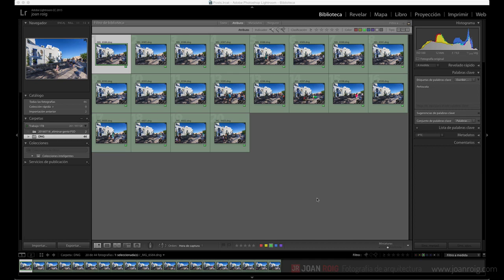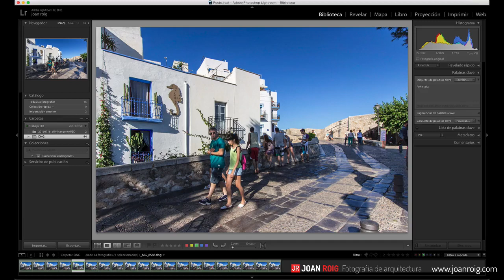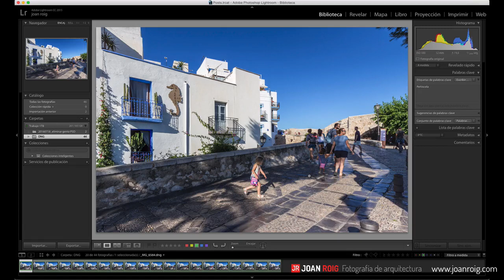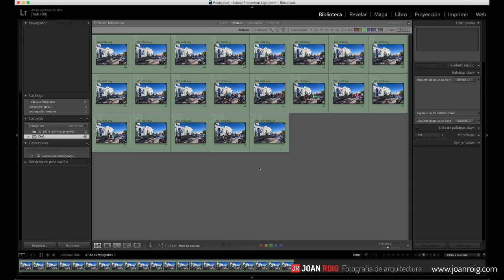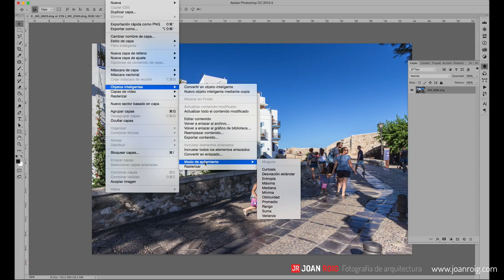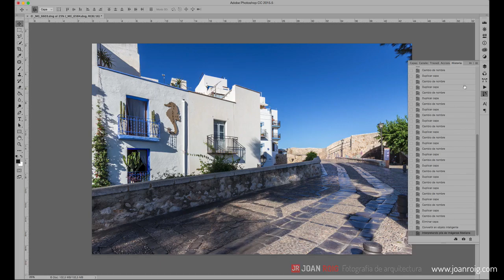Cómo eliminar gente de forma automática en una fotografía de arquitectura.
Cómo eliminar gente y coches de forma automática al tomar una fotografía de arquitectura.

En más de una ocasión me he encontrado fotografiando un edificio (vivienda, comercio, etc.) desde una calle donde no paraba de pasar gente y coches. Imposible sacar una foto sin varias personas o coches delante de la cámara. En fotografía de arquitectura estas situaciones se dan a menudo. Seguro que a ti también te ha pasado.

Sigue leyendo porque en este artículo te explico como solucionar eso de forma automática desde el modo de apilamiento en objetos inteligentes de Photoshop.

En alguna ocasión no me molestaba la gente, como en el caso de la fotografía de la Biblioteca Nacional de Francia, donde la gente me daba escala. Ha sido cuestión de disparar varias fotos para escoger la que menos gente tenía y, además, que esas personas o coches que aparecen en la foto no tapen las partes o elementos que te interesa que se vean.

Pero en muchas ocasiones necesito el espacio limpio de personas y coches. Y es ahí donde surge el problema.

Esta situación también se puede dar en fotografía de interiores cuando son grandes espacios que están abiertos al público como el hall de un hotel, un ayuntamiento, un teatro, un comercio, etc.

Cómo solucionarlo

En primer lugar hay que tomar muchas fotos. Fijándote en que en las diferentes fotos vayan quedando espacios libres de personas o coches para las diferentes partes del edificio. Pueden ser diez, veinte o treinta, las que hagan falta para tener todo el espacio libre de elementos molestos. Ante la duda haz más que menos, siempre estarás a tiempo de eliminar en casa.

Qué hago en Lightroom

Una vez en Lightroom o en el programa que uses habitualmente las revelas. Tienes que hacer un revelado completo, con recorte incluido si lo requiere la foto.

Esto en Lightroom lo puedes hacer en una sola fotografía y después sincronizar los ajustes a todas las demás para que queden exactamente iguales.

Ahora en Photoshop

Una vez listas las fotos las abres como capas en Photoshop. Allí las seleccionas todas y vas al menú de capas, objetos inteligentes y das clic en convertir en objeto inteligente.

Este proceso puede tardar bastante, dependiendo del número de capas y de la potencia y memoria de tu ordenador. Ten paciencia.

Cuando ya está convertido en objeto inteligente, te darás cuenta porque todas las capas se han convertido en una sola que en la esquina inferior derecha tiene un icono, vas otra vez al menú capas, objetos inteligentes y en apilamiento  escoges mediana.

Este proceso también puede tardar bastante pero cuando termina verás que la magia se ha completado. La foto ya está lista y sin elementos molestos.

Si había suficientes fotos con “espacios libres” para las diferentes zonas de la imagen te quedará perfecto o casi. Si te queda algún resto de personas o coches en alguna, puedes poner encima de la capa terminada la foto que tenga esa zona “limpia” y la cubres con una máscara de capa, y “destapas” la zona que te interesa pintando en blanco sobre la máscara. Esta técnica la explicaré ampliamente en otro artículo.